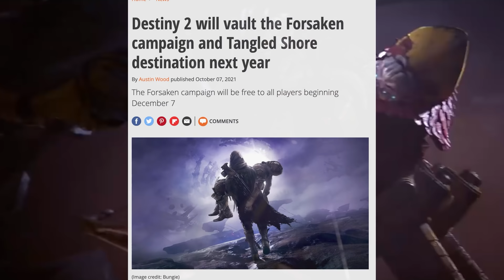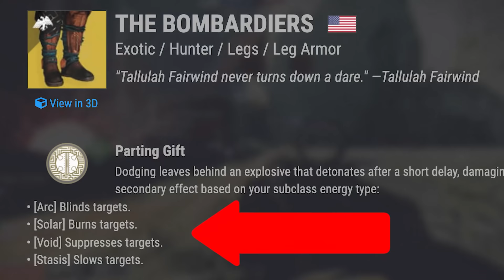11 Things Every Hunter Main Does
Hunters are the most popular class in Destiny 2 - and for good reason. They have amazing movement, style, stealth and lore. The true rogue space cowboys of the Destiny Universe. But Hunter mains also tend to have a lot of ... habits. These are 11 things that every hunter main does in both PvP and PvE. Maybe you can relate? What should we add to this list?